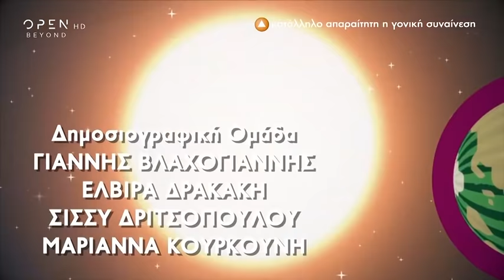Αλ Τσαντίρι Νιουζ με τον Λάκη Λαζόπουλο - 18/6/2019 | OPEN TV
Ο Λάκης Λαζόπουλος επέστρεψε δυναμικά με το πιο ανατρεπτικό και ανανεωμένο Αλ Τσαντίρι Νιουζ, σχολιάζοντας με το μοναδικό σατιρικό του τρόπο την επικαιρότητα.